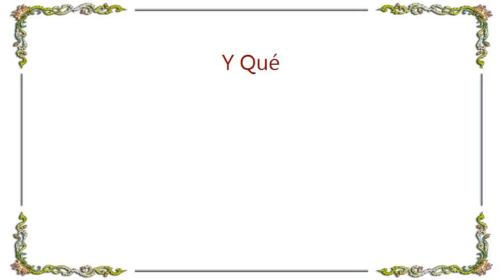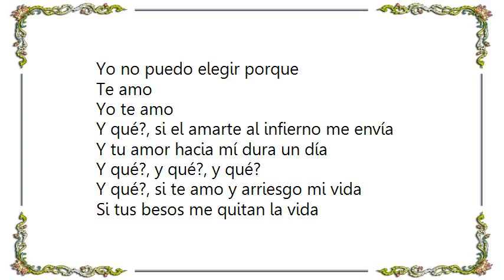Axel - Y Qué Lyrics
[Lyrics Axel - Y Qué]
Y qué, si el amarte me cuesta la vida
Y qué, si aunque siempre te pienso tu olvidas
Y qué, si esperando me quedo sin días
Si probarte es un acto suicida
Y qué?, y qué?

Y qué, si mi karma es tu boca prohibida
Y qué, si hasta el alma por ti vendería
Y qué, si mi cielo se llena de espinas
Yo prefiero morir a tu lado a vivir sin ti

Y qué, si es veneno lo que hay en tus besos
Y qué, si mi amor para ti es solo un juego
Y qué, ya no puedo cambiar lo que siento
Yo no puedo elegir, porque
Te amo

Y qué?, si tu amor hacia mí dura un día
Y qué?, si ese amor en verdad me asesina
Y qué?, si el tocarte al infierno me envía

Y qué?, si el amarte al infierno me envía
Y tu amor hacia mí dura un día
Y qué?, y qué?, y qué?

Y qué?, si te amo y arriesgo mi vida
Si tus besos me quitan la vida
Y qué?, y qué?, y qué?, y qué?